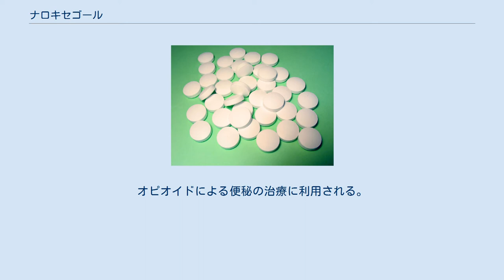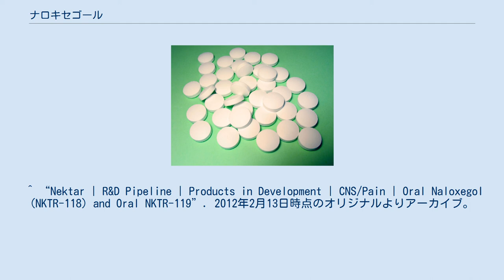ナロキセゴール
ナロキセゴール（英語:Naloxegol）(INN; NKTR-118)は、PEG化（英語版）したナロキソールであり、オピオイドに対するアンタゴニスト（オピオイド拮抗薬）であり、ネクター(Nektar)からライセンスを受けアストラゼネカが開発中の末梢結合選択性を持つ新薬である。
オピオイドによる便秘の治療に利用される。
商標名はモヴァンティク（Movantik）。
^ Roland Seifert; Thomas Wieland; Raimund Mannhold; Hugo Kubinyi, Gerd Folkers (17 July 2006). G Protein-Coupled Receptors as Drug Targets: Analysis of Activation and Constitutive Activity. John Wiley & Sons. p. 227. ISBN 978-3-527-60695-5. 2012年5月14日閲覧。
 ^ “Nektar | R&D Pipeline | Products in Development | CNS/Pain | Oral Naloxegol (NKTR-118) and Oral NKTR-119”. 2012年2月13日時点のオリジナルよりアーカイブ。
2012年5月14日閲覧。